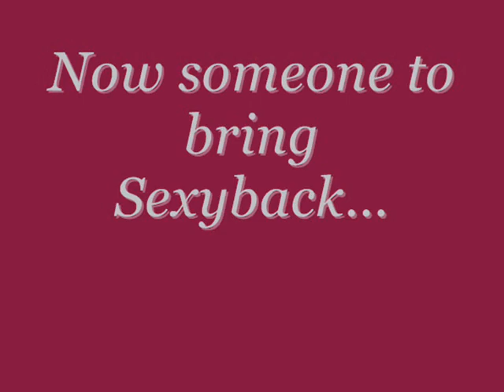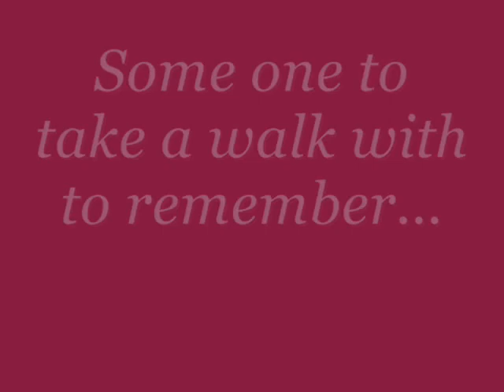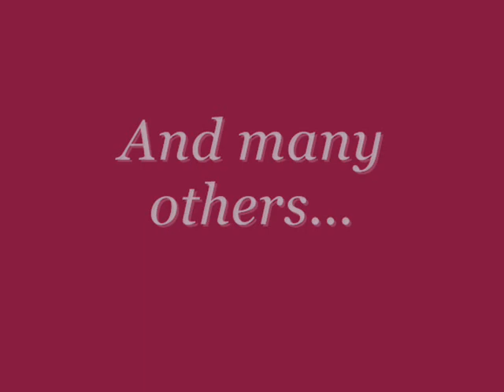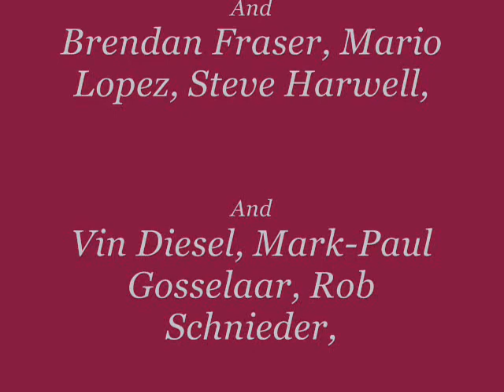You Sexy Thing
A tribute to the hot guys my sister Shandi adores. It includes such guys as Criss Angel, Justin Timberlake, Shane West, Mario Lopez, Brendan Fraser, and others.